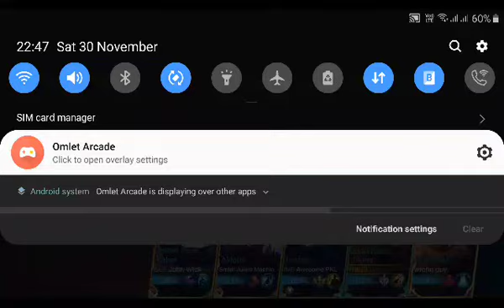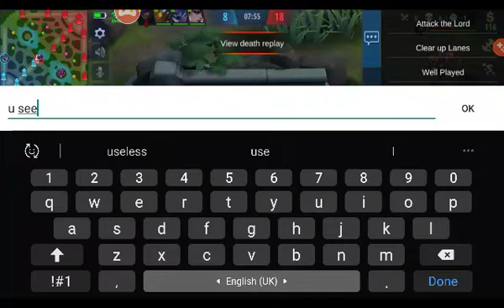mobile legends epic gameplays playing with erotic heros chang'e free games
Mobile Legends: Bang Bang is a multiplayer (5 vs 5) online battle arena (MOBA) game designed for mobile phones. The two opposing teams fight to reach and destroy the enemy's base while defending their own base for control of a path, the three "lanes" known as "top", "middle" and "bottom", which connects the bases.[1] Weaker computer-controlled characters, called "minions", spawn at team bases and follow the three lanes to the opposite team's base, fighting enemies and turrets.[2]

In each team, there are five players who each control an avatar, known as a "hero", from their own device. Heroes can be grouped into 6 different roles, Marksman, Assassin, Mage, Support, Fighter and Tank.

Marksman: are the heroes who have long range and high physical damage. However, they also have the least health among the heroes.

Assassin: are heroes that deal heavy physical damage and then escape. They have high damage capacity although damage taking capacity is less. They usually target enemies with the lowest HP and Def (mages, marksmen) and their role usually involves cleaning up the survivors from the enemy team.

Mage: are heroes that can deal heavy magic damage or disable a single enemy or multiple enemies at once. They have excellent burst damage and crowd control skills but can die easily due to their low health and defense.

Support: are heroes that can heal or boost their allies' power with their buffing skills. Like Mages they have a skill or two to disable or hamper their enemies and also have low HP and Def.

Fighter: are balanced heroes that can charge into a fight. They can take the brunt of the enemies' attack and deal a decent amount of damage at the same time.

Tank: are heroes that can take heavy amounts of damage for the team. With their high HP and Def, they also have skills to help survive further however, their damage output is the lowest compared to the other heroes.